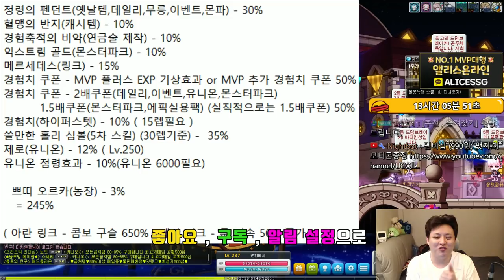레벨업 빨리하는법 - 먼치가 하는 경험치도핑 ( Lv.275 3개 , Lv.250 16개 , 유니온 9109 )- 먼치 메이플스토리